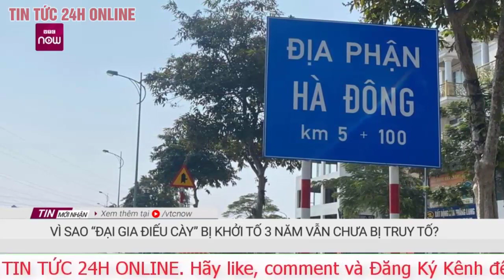Cập nhật lễ trao giải khoa học công nghệ lớn nhất VinFuture mùa 2: Chủ nhân giải 3 triệu USD là ai?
Tối ngày 20/12, Giáo sư Thalappil Pradeep được trao Giải thưởng Đặc biệt dành cho nhà khoa học đến từ các nước đang phát triển của VinFuture 2022 với nghiên cứu hệ thống lọc nước nhiễm ASEN và kim loại nặng với chi phí thấp.
Giáo sư Thalappil Pradeep là giáo sư viện và giáo sư hóa học tại Khoa Hóa học tại Viện Công nghệ Ấn Độ Madras.
Ông Pradeep sinh ngày 8/7/1963 tại Panthavoor, Kerala, Ấn Độ. Cha mẹ ông đều là giáo viên, cha của ông cũng là một nhà văn, với bút danh N. N. Thalappil.
Ông Pradeep từng theo học cấp 1 tại trường học Mookkuthala của Chính phủ, nơi bố mẹ ông cũng đang giảng dạy. Sau đó, ông theo học tại trường Cao đẳng MES Ponnani. Ông tiếp tục học lên bằng Thạc sĩ tại Đại học Calicut.
Ông Pradeep lấy bằng Tiến sĩ Vật lý tại Viện Khoa học Ấn Độ, Bangalore trong giai đoạn từ năm 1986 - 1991. Sau đó, ông dành khoảng 2 năm làm nghiên cứu sinh sau tiến sĩ tại Đại học California với Giáo sư David A. Shirley. Kể từ đó, ông làm việc tại Viện Công nghệ Ấn Độ Madras.
Giáo sư Pradeep chủ yếu nghiên cứu trong lĩnh vực vật liệu phân tử và bề mặt. Các vật liệu và hiện tượng mà ông khám phá được áp dụng cho việc lọc làm sạch nước và môi trường với chi phí thấp. Một số nghiên cứu của ông được chuyển thành các sản phẩm áp dụng trong cuộc sống thường ngày.
Năm 2008, Giáo sư Pradeep nhận được Giải thưởng Shanti Swarup Bhatnagar về Khoa học và Công nghệ do Hội đồng Nghiên cứu Khoa học và Công nghiệp trao tặng. Năm 2020, ông đã nhận được Giải thưởng của Viện Hàn lâm Khoa học Thế giới (TWAS) năm 2018 và Giải thưởng Nikkei Châu Á năm 2020.